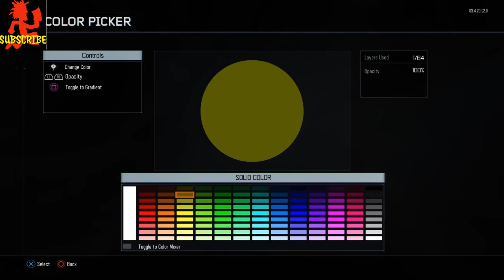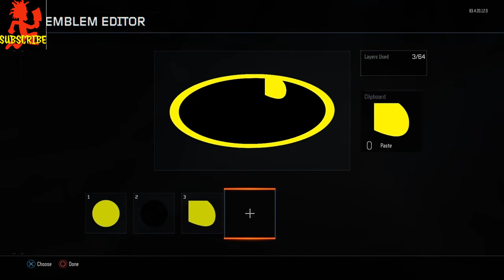Black Ops 3 Batman Emblem Tutorial